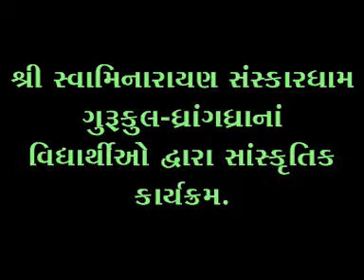Sanskrutik-3 (Rupak-Ravji Miya)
Shree Swaminarayan Sanskardham Gurukul Dhrangadhra